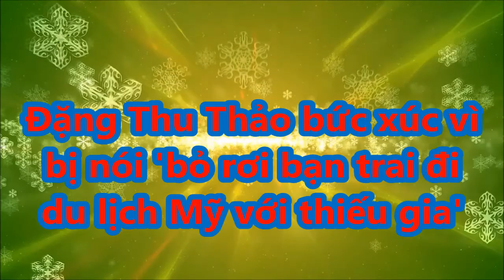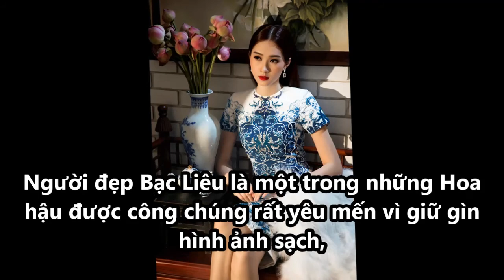Đặng Thu Thảo bức xúc vì bị nói 'bỏ rơi bạn trai đi du lịch Mỹ với thiếu gia'